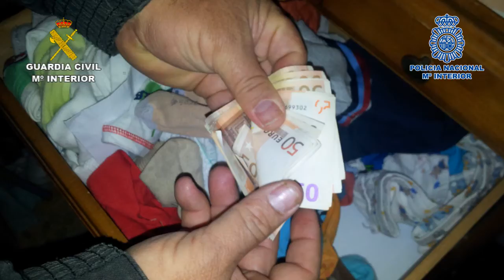Operación Enrejado. Operaciones de la Guardia Civil. Cádiz, conjunta con CNP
Operación conjunta de la Guardia Civil y la Policía Nacional, con la colaboración de la Policía Local de Chipiona

Desarticulado un grupo criminal que había cometido más de un centenar de robos en viviendas

Hay 17 personas detenidas, entre las que se encuentra un menor de edad, e imputadas 4 en las localidades gaditanas de Chipiona y Sanlúcar de Barrameda

Se han dictado dos órdenes de búsqueda y detención de carácter internacional sobre otros 2 miembros de la red, de los que se tenía constancia de que se habían marchado a Marruecos, su país de origen

Antes de cometer los delitos, sometían a una estrecha vigilancia a sus víctimas para conocer sus hábitos y así poder entrar en las viviendas utilizando un gato mecánico cuando se encontraban deshabitadas

06 de diciembre de 2013.-  La Guardia Civil y la Policía Nacional, con la colaboración de la Policía Local de Chipiona, han desarticulado un grupo criminal que había cometido 109 robos en viviendas de las localidades gaditanas de Chipiona y Sanlúcar de Barrameda.

En la operación ENREJADO se ha detenido a 17 personas, entre las que se encuentra un menor de edad, y se ha imputado a otras 4. Asimismo, se han dictado dos órdenes de búsqueda y detención de carácter internacional sobre otros 2 miembros de la red, de los que se tenía constancia de que se habían marchado a Marruecos, su país de origen.
Los detenidos, antes de cometer los delitos, sometían a una estrecha vigilancia a sus víctimas para conocer sus hábitos y así poder entrar en las viviendas utilizando un gato mecánico cuando se encontraban deshabitadas.

 Registros domiciliarios

Como consecuencia de esta operación policial, se han llevado a cabo 5 registros domiciliarios, practicados de forma simultánea donde se han recuperado multitud de objetos robados por los miembros de este grupo, 14 lotes de joyas que los ahora detenidos habían vendido en establecimientos dedicados a la compra de oro de la zona, y que sus propietarios ya han reconocido como parte de los efectos sustraídos en los robos que sufrieron.

La operación se inició cuando se detectó a una red que estaba cometiendo robos en domicilios de Chipiona y Sanlúcar.

Antes de cometer los robos, los integrantes de la organización sometían a una rigurosa vigilancia a sus posibles víctimas. Una vez que establecían el momento idóneo, accedían a las viviendas forzando las rejas de las ventanas con ayuda de un gato mecánico. Una vez dentro del domicilio saqueaban todas las habitaciones y se llevaban todos los efectos de valor como joyas, relojes, dinero en metálico, bolsos y carteras con documentación, teléfonos móviles, aparatos electrónicos, informáticos, etc...

Tras ello, vendían el botín en establecimientos dedicados a la compra-venta de oro y en los de venta de artículos de segunda mano, aunque se reservaban para ellos las piezas que les resultaban atractivas o de difícil venta.

Lotes de joyas recuperados

Se inspeccionaron los libros de registro de estos establecimientos, llegando a recuperar 14 lotes de joyas vendidos por miembros del grupo investigado, o por personas de su entorno, que eran utilizados como personas de paja a cambio de dinero, con el objetivo de dificultar su identificación y de garantizarse la venta.

Las piezas recuperadas fueron identificadas sin género de dudas por las víctimas de los robos. Además se obtuvieron pruebas determinantes para la identificación de los responsables de esas ventas.

Los agentes localizaron a estos delincuentes en una barriada de la localidad de Chipiona. Al ser residentes de las localidades donde cometían sus robos, conocían perfectamente la zona en la que actuaban y les resultaba muy fácil la vigilancia en torno a las viviendas en las que robaban y el control de horarios de sus propietarios, accediendo, en el caso de las segundas viviendas, incluso momentos después de que sus moradores se habían marchado de las mismas.

Todos los detenidos, así como los efectos recuperados en la operación se encuentran a disposición del titular del Juzgado nº 2 de los de Sanlúcar de Barrameda, y de la Fiscalía de Menores en el caso del menor, encontrándose la operación abierta por lo que no se descartan nuevas actuaciones.

En la operación han participado agentes de la Guardia Civil del Área de Investigación del Puesto de Chipiona y de la Comisaría de Policía de Sanlúcar de Barrameda. Asimismo, han contado con la colaboración de agentes de la Policía Local de Chipiona.